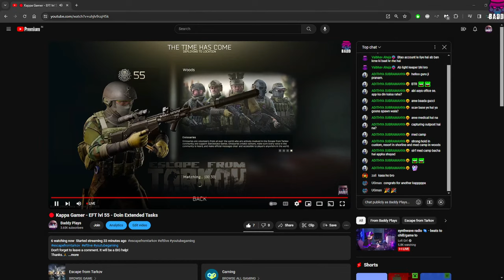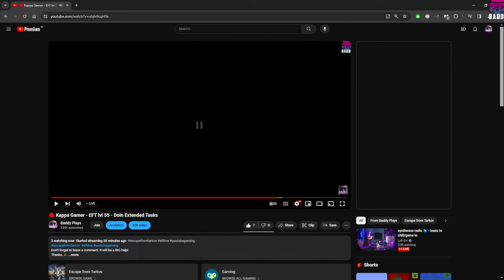🔴 Kappa Gamer - EFT lvl 55 - Doin Extended Tasks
Thanks.🙏

💬 Chat Ethics:
- Be nice to my chat, we are like a small Family here and
  we accept new people with open heart.
- Be Respectful, do not harass others or use abusive/curse words.
- Don't Disrespect Moderators/Streamer.
- Don't advertise or do Self promotion without asking.
- Spamming anything will result in a timeout.
- Mods hold the right to Ban anyone who breaks these chat rules more than once.

► My PC Specs:

GPU: Zotac RTX 3070ti Amp HoloBlack 8GB
Processor: Ryzen 7 5800x3D upto 4.4ghz
Motherboard: Gigabyte X570 Gaming X
RAM: G.skill Trident Z RGB 16x2,  3600Mhz, 32GB
Case: ThermalTake View 71
Cooler: CoolerMaster masterLiquid 360MLB Argb
SSD: 500GB Sabrent pcie4 NVMe
PSU: 750w Cooler Master Semi Modular
Monitors:
(1) BENQ Mobius 27inch 165Hz
(2) LG UltraGear 24MP88HV 24inch 144hz
Mouse: Razer Viper
Mic: KREO Rec
Keyboard: Logitech G213
MousePad: HyperX Fury S Large
Headphones: HyperX Cloud Stinger
Gamepad: Logitech F710 Wireless
Webcam: Logitech HD PRO C920